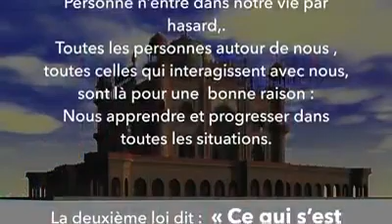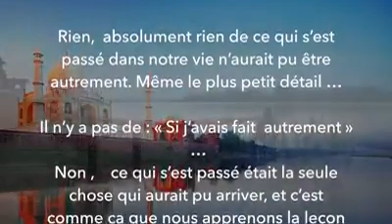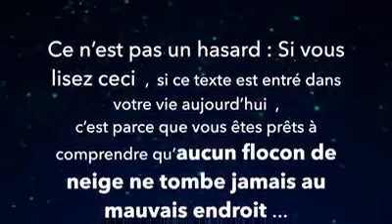Les 4 lois de la spiritualité